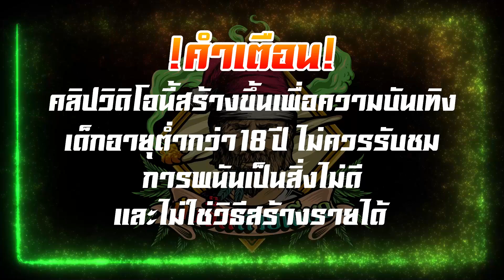เกมส์PG แปะพีจี Caishen Wins - ทุน100 เบท10